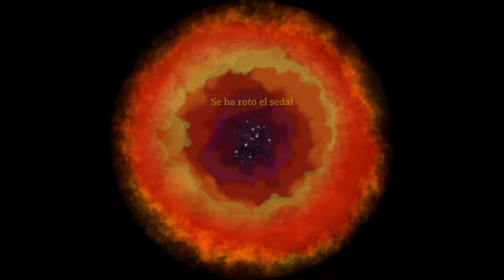TENGO POLLOOOOOSSSS |Valheim #24| Gameplay español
Hola Amigos! En este gameplay en español disfrutaremos de Valheim, el juego perfecto para sobrevivir como un verdadero vikingo.

Un brutal juego de supervivencia y exploración multijugador, ambientado en un purgatorio generado de forma procedural e inspirado en la cultura vikinga. ¡Lucha, construye y conquista tu viaje en una saga digna de la bendición de Odin!
-Steam